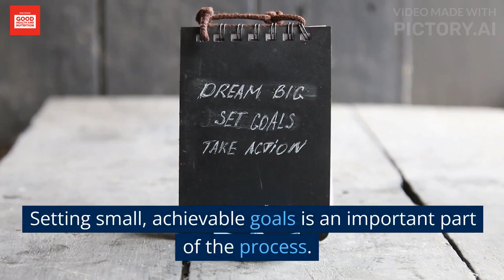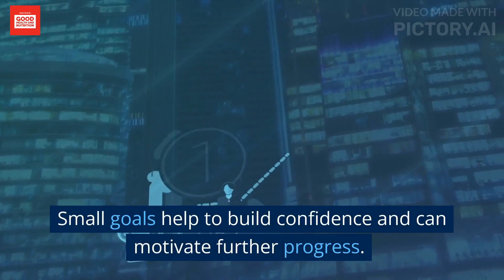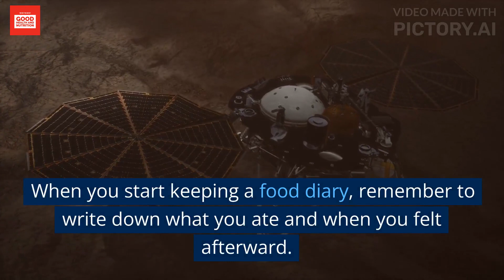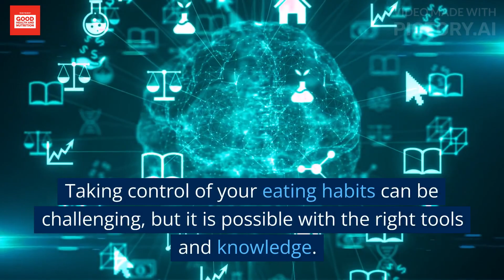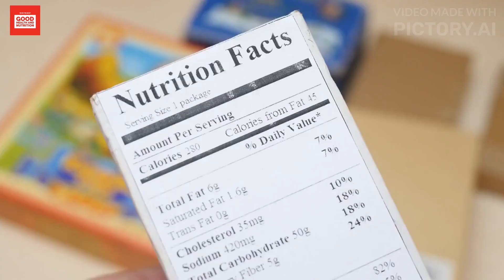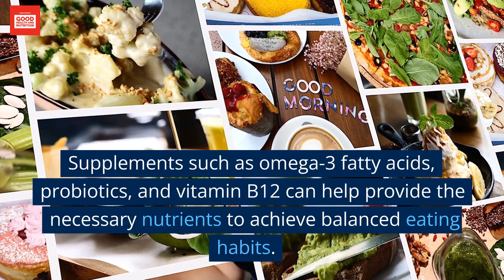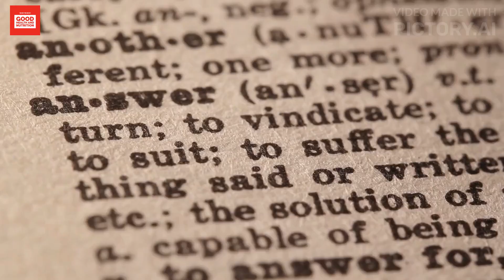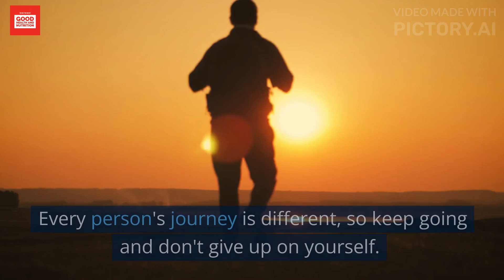7 Tips for Dealing with Difficult Eating Habits.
Struggling with eating habits? Struggling to stay on track and make healthy food choices? Don't worry, you're not alone! In this video, I will share 7 powerful tips that can help you regain control and make healthier eating choices. From mindful eating and meal planning to understanding nutrition labels and setting realistic goals, these tips will help you take charge of your eating habits and lead a healthier lifestyle.